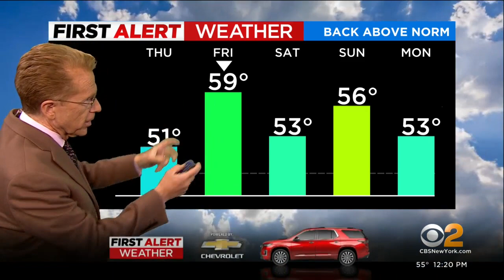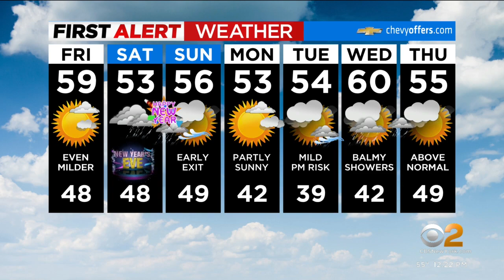First Alert Weather: Friday afternoon warmth